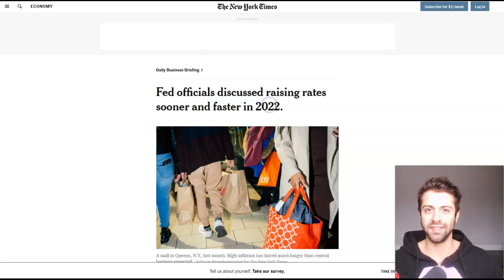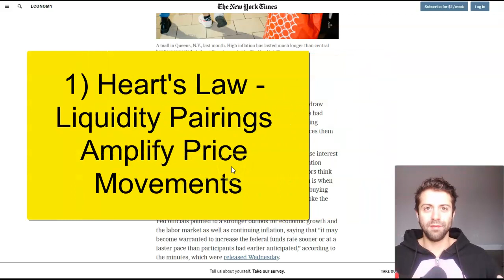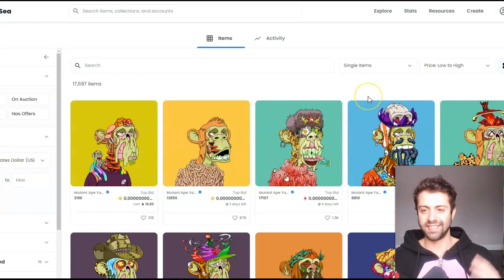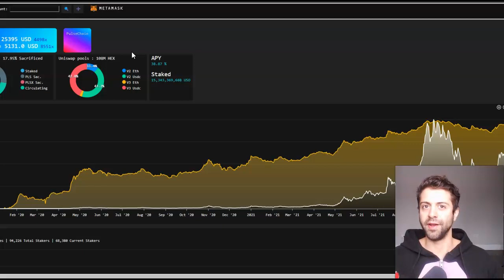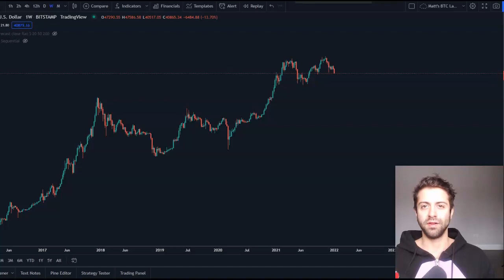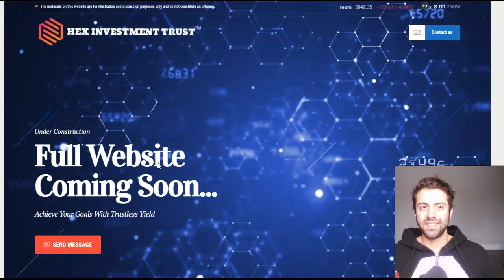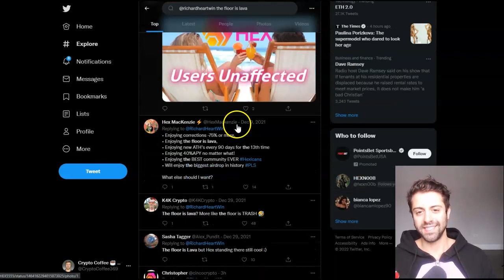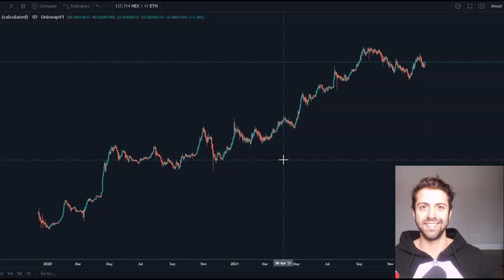Will These Coins Be Profitable If The Fed Causes A Bear Market?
✅ Get the passive income course (if you're new to crypto, this course is for you)